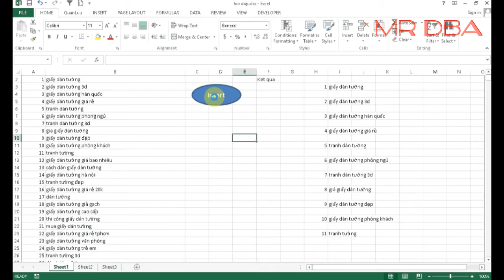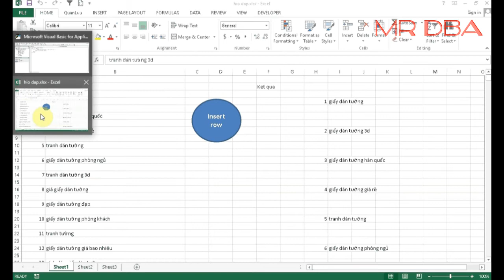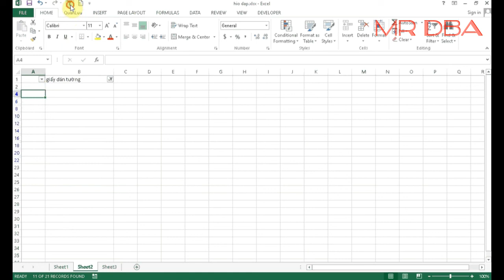Excel VBA - Insert new row between multiple rows of data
Chèn dòng mới dưới các dòng dữ liệu